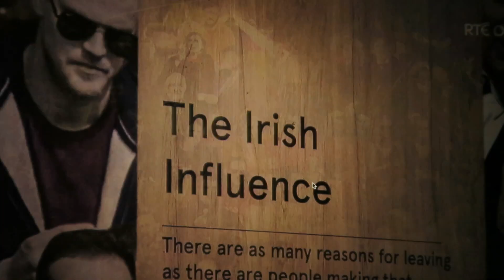Eoghan Corry Prime Time November 26 2019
Eoghan Corry of RTE Prime Time with Graeme McQueen of Dublin Chamber and David McCullough speaking about Dublin tourism on Prime Time November 26 2019